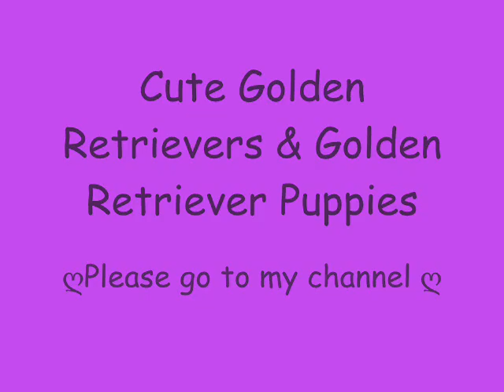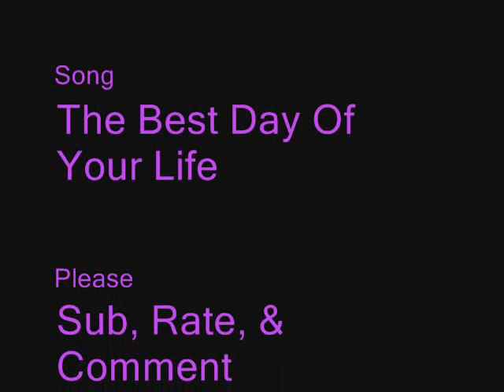Cute Pictures Of Golden Retrievers & Golden Retriever Puppies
The Pictures Are From Google Images.